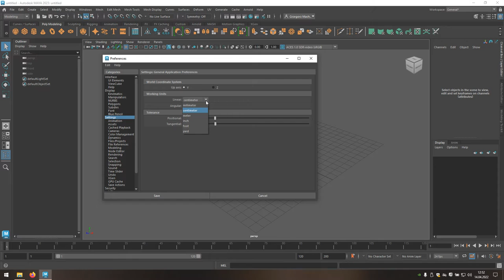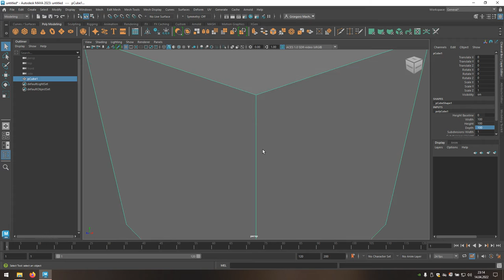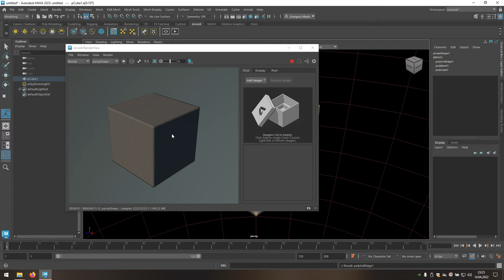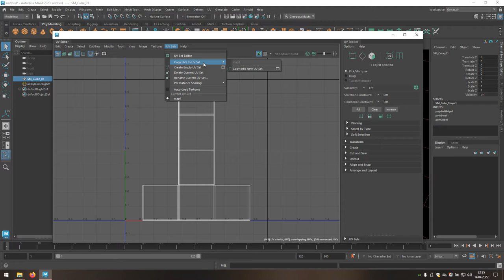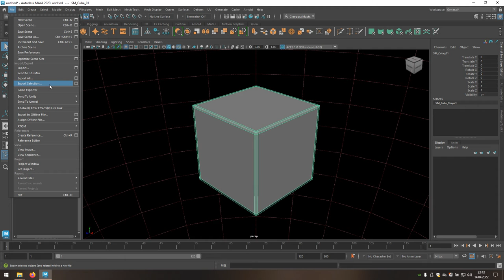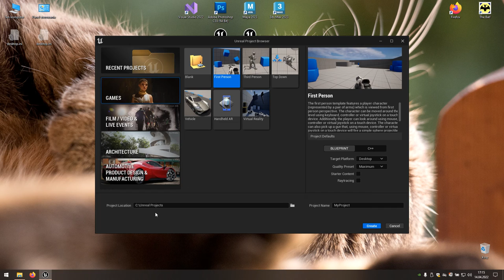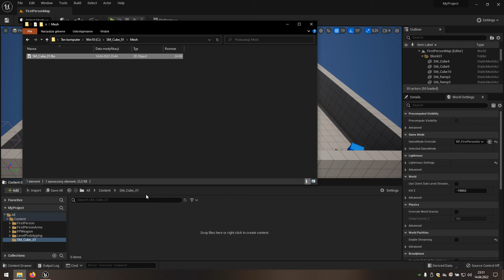Uniwersytecki Puf - część 1 (Maya)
Pierwsza z trzech części kursu pokazująca podstawy tworzenia obiektu do gry z wykorzystaniem Maya i Unreal Engine 5.